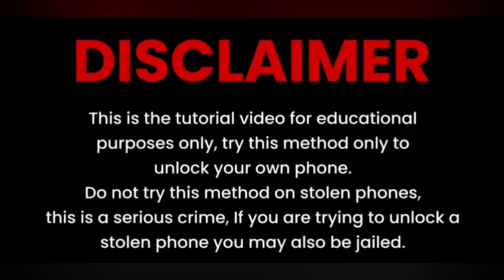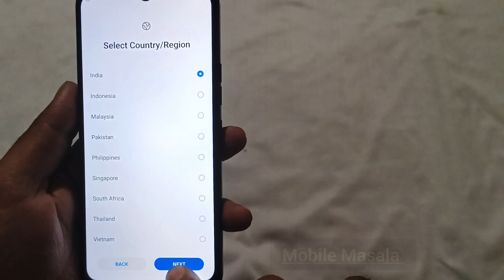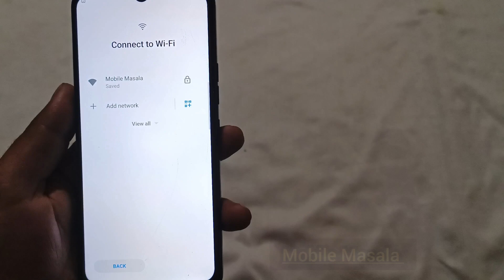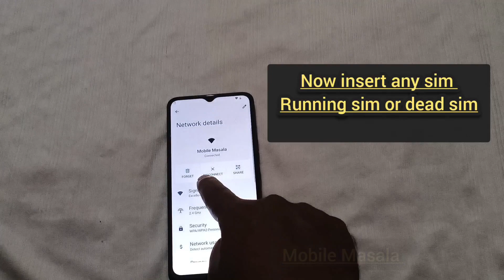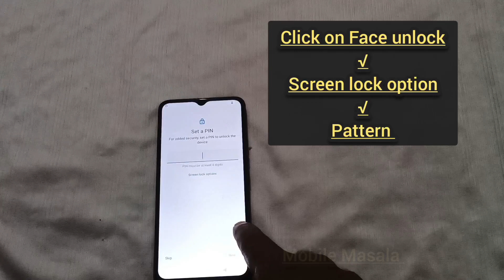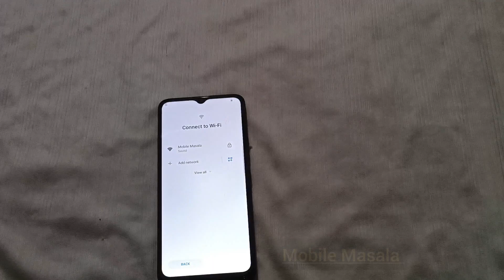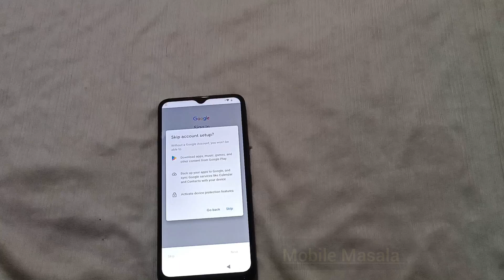Itel a60 frp bypass || hard reset || without pc